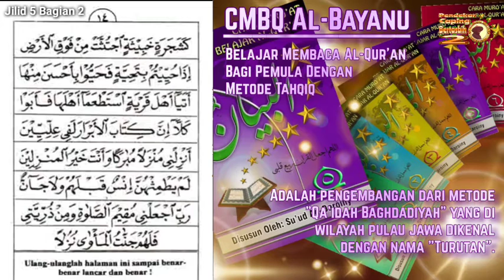Belajar Membaca Al-Qur'an Itu Gampang (Metode CMBQ Al-Bayanu Jilid 5 bagian 2)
1. Petunjuk mengajar jilid 1, jilid 2, jilid 3, jilid 4, masih berlaku pada jilid 5 ini.

2. Pastikan santri hafal dan paham materi pelajaran jilid 5 ini.

3. Jika banyak keliru atau teguran jangan dinaikkan ke halaman berikutnya, tapi ulanglah sampai lancar dan benar.

4. Ustad boleh memberi contoh bacaan jika santri kesulitan dalam mempraktekkan bacaan seperti cara wagof, mad lazim, dll.

5. Santri boleh naik ke jilid 6 jika sudah paham materi pelajaran jilid 5 dan mampu mengucapkan lafadz niat wudlu dan shalat lima waktu

Ttd,
Penyusun